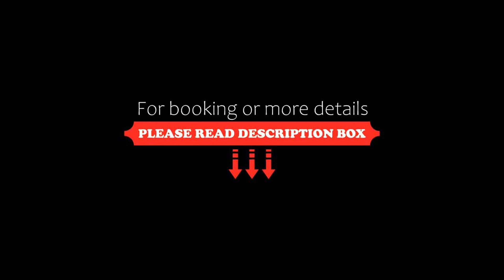MALAT Weingut und Hotel, Furth, Austria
About Property:
Overlooking the vineyards and Göttweig Abbey, MALAT Weingut und Hotel in Furth offers stylish and modern accommodation. This barrier-free 4-star hotel provides free Wi-Fi access and a fine selection of wines from its own cellar.
Facing south with a view of the abbey, all units are fitted with contemporary décor and high-quality natural materials like wood, stone and glass. They are spacious and feature a flat-screen TV with satellite channels.
Hotel MALAT Weingut has a spacious lounge...
Property Type: Hotel
Address: Hafnerstraße 12, 3511 Furth, Austria
Searching For
1. MALAT Weingut und Hotel - Furth - Austria
2. MALAT Weingut und Hotel - Furth - Austria Address
3. MALAT Weingut und Hotel - Furth - Austria Rooms
4. MALAT Weingut und Hotel - Furth - Austria Amenities
5. MALAT Weingut und Hotel - Furth - Austria Offers and Deals
Audio Credit:
Track Title: Subway Dreams
Artist: Dan Henig